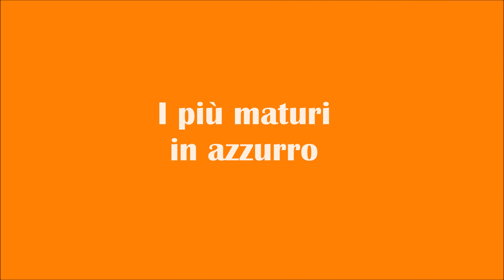Il 2022 dei marconiani. Frammenti dell''annata di un grande gruppo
Sintesi del 2022 del GS Marconi di Cassola, società giovanile e assoluta di atletica leggera. I grigioarancio dalla pista di casa al tricolore e all'azzurro.